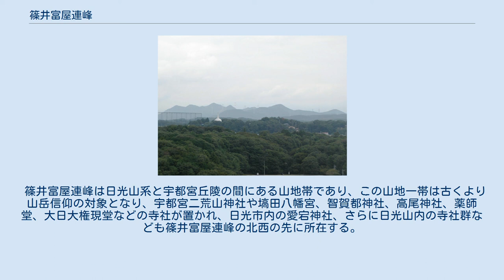篠井富屋連峰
本山の位置 篠井富屋連峰（しのいとみやれんぽう）は、栃木県宇都宮市北部山系を成す山域の総称である。
南東側に田川、北西側に鬼怒川が流れ、両川に挟まれた形で山地が形成されている。
宇都宮アルプスと呼ばれることもある。
 栃木県北西部山系は日光二荒山神社や日光東照宮を祀る日光山内から小倉山、愛宕山、茶臼山、浅間山と連なり、宇都宮市北部で篠井富屋連峰を経て宇都宮市街部の戸祭山、八幡山、明神山と続く。
 篠井富屋連峰の最高峰は本山で、標高は561.6mである。
本山の北側には高へら山（標高432.8m）があってその先には平坦部を挟んで日光市境を跨いで丸山（標高326.2m）、堂室山（標高305.9m）に続く。
本山の南側に篠井富屋連峰の山並みが続く。
まず本山の南側には飯盛山（標高501m）があり、その南東側には高舘山（標高476.6m）が続く。
高舘山から北東に向かう峰の先には矢倉山（標高409m）、東に向かう低い峰の先には妙見山（標高320m）、そして南に向かう峰の先には黒戸山（標高412m）に続き兜山（標高372m）があり、その南側に東北自動車道および国道293号を挟んで笠松山（標高327.8m）がある。
さらに高館山の西側には雷電山（標高368m）があって、その北西に寅巳山（標高458.8m）があり、そして日光市の浅間山に続いていく。
 篠井連峰の一帯は、篠井金山（富屋鉱山）として金や銅を採掘していた。
 篠井富屋連峰は日光山系と宇都宮丘陵の間にある山地帯であり、この山地一帯は古くより山岳信仰の対象となり、宇都宮二荒山神社や塙田八幡宮、智賀都神社、高尾神社、薬師堂、大日大権現堂などの寺社が置かれ、日光市内の愛宕神社、さらに日光山内の寺社群なども篠井富屋連峰の北西の先に所在する。